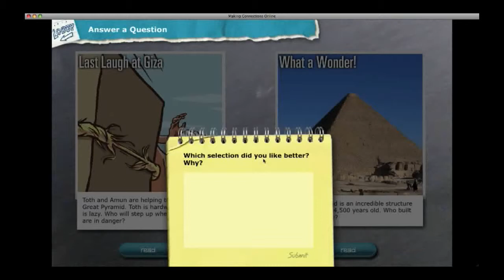MCI - Notebook Questions - Writing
Throughout the reading selection, students answer a question in their Notebooks about a skill, general comprehension, or personal opinions.